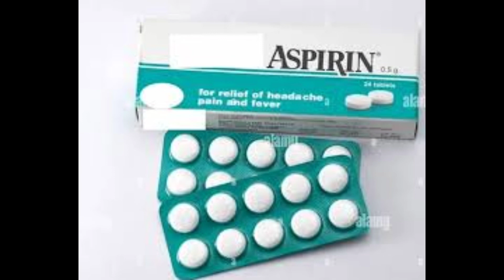দাঁত ব্যথা ৫ সেকেন্ডে দূর করার উপায় । দাঁতে ব্যথা দূর করার উপায়। dat betha hole koronio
দাঁতে ব্যথা দূর করার উপায়। dat betha hole koronio. দাঁত ব্যথা দূর করার উপায় সম্পর্কে বিস্তারিত জানতে ভিডিওটি দেখুন। HK Health BD, hk health bd,

দাঁত ব্যথা ৫ সেকেন্ডে দূর করার উপায়
দাঁতে ব্যথা কমানোর উপায়
দাঁতে ব্যথা হলে করনীয়
দাঁতের ব্যথা দূর করার উপায়
দাঁতে ব্যাথা
দাঁতের ব্যথা দূর করার সহজ উপায়
দাঁত ব্যথা দূর করার ঔষধ
দাঁতের মাড়ি দিয়ে রক্ত পড়া
dat betha hole koronio
date betha hole koronio
dater betha komanor upay
dat betha
দাঁতের ব্যথায় করণীয়
dat betha komanor upay

More Health Tips